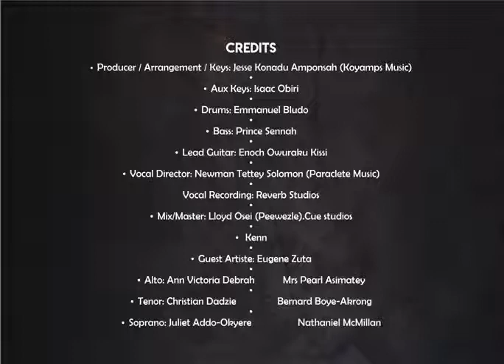ahene mu Hene king of Kings, Audio slide